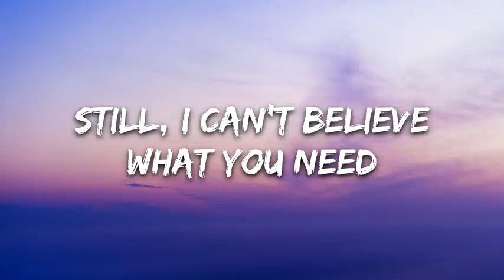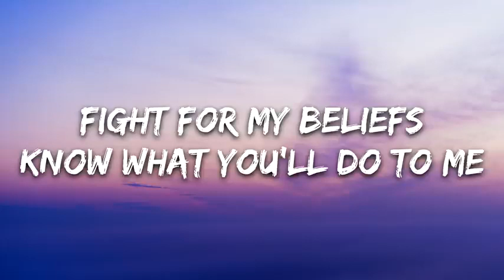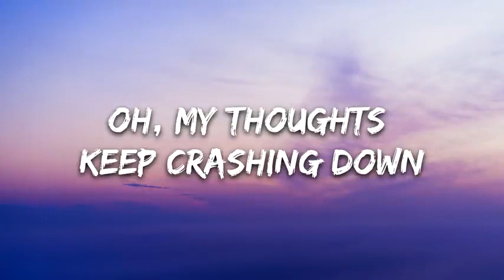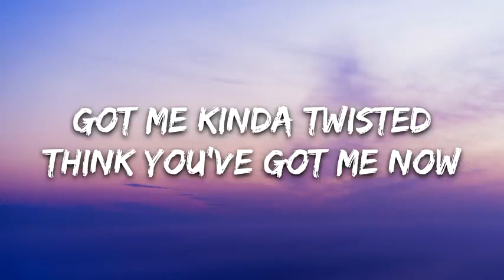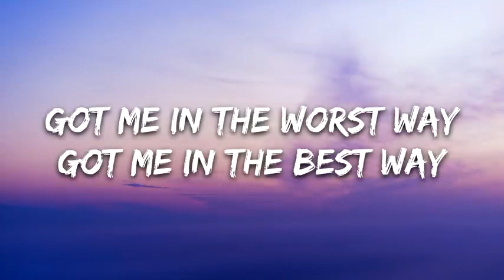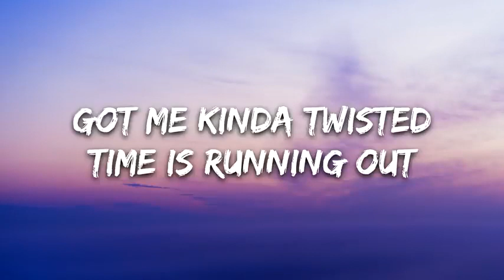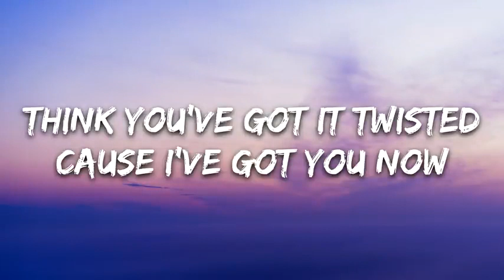AViVA - TWISTED (Lyrics)